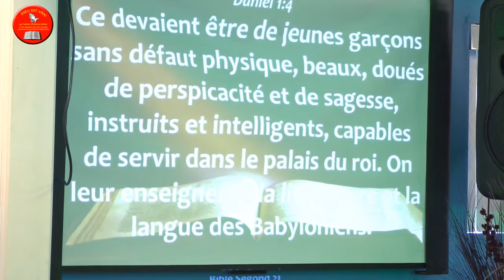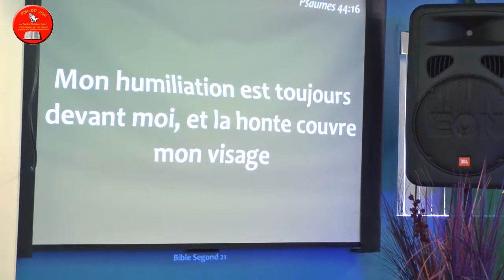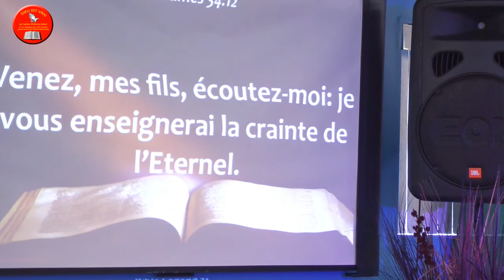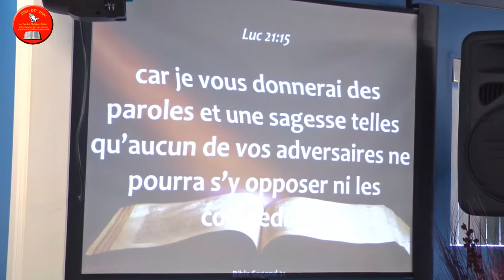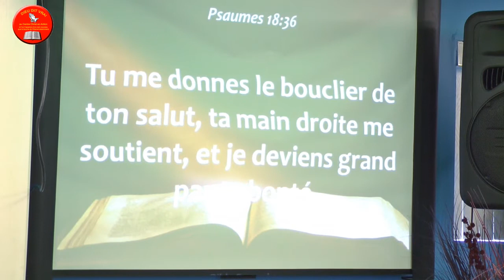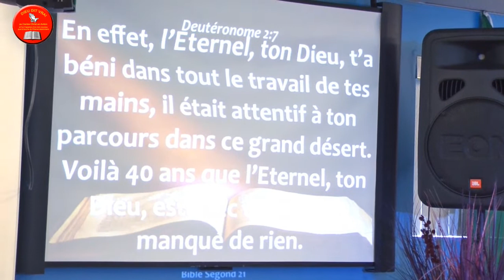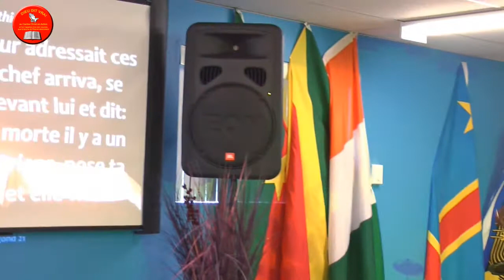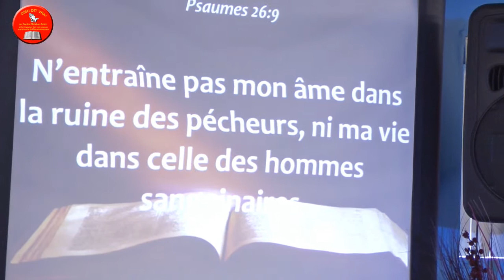La valeur de chaque membre de ton corps est béni - Pasteur Raoul Maniania